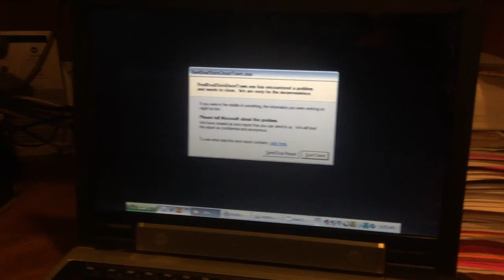jax car wash